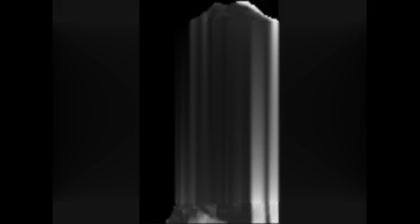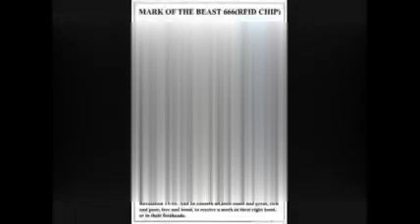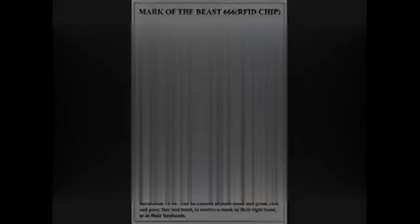ABBA BIVENS SPEAKING PT 3